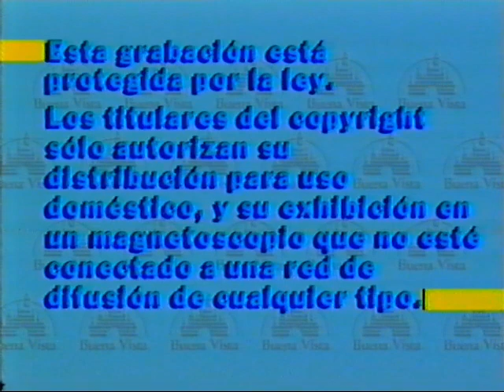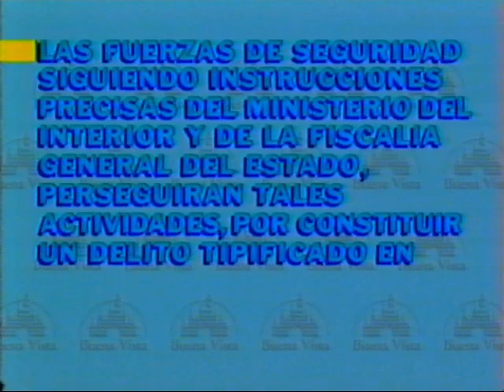Inicio Cancion del Sur1